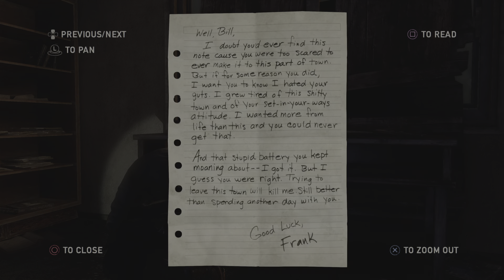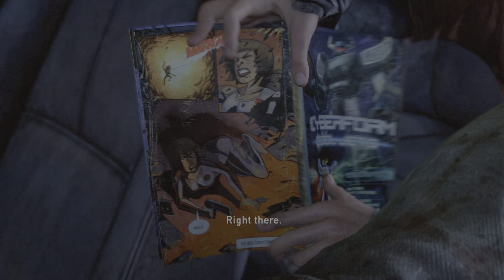The Last of Us: #9 It's a Bloater